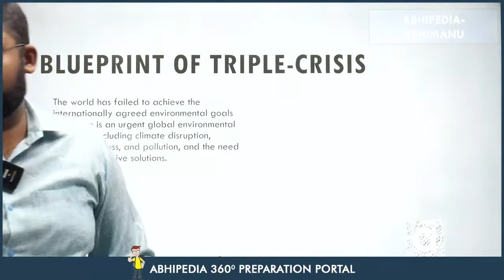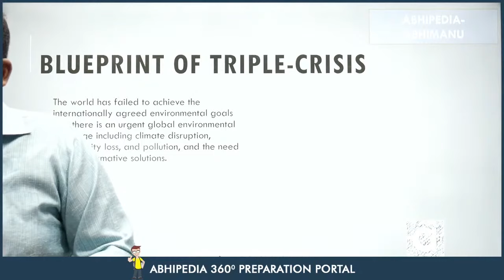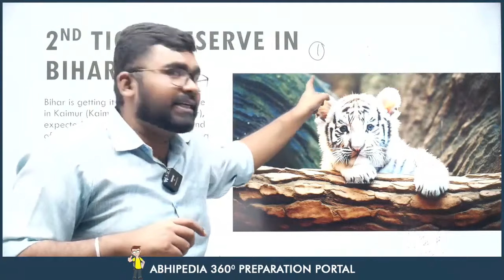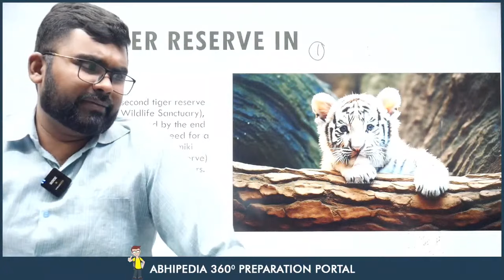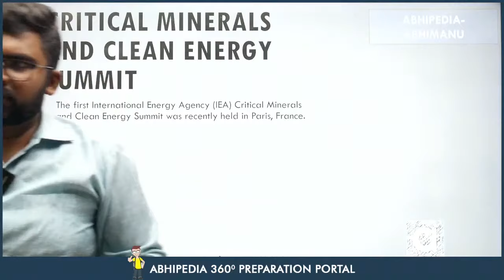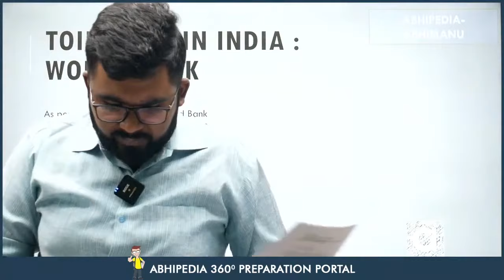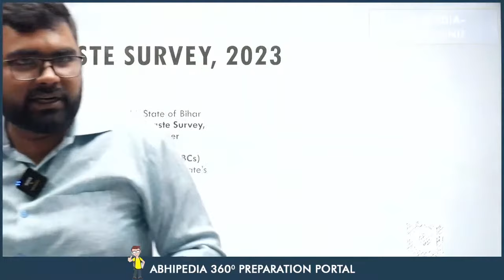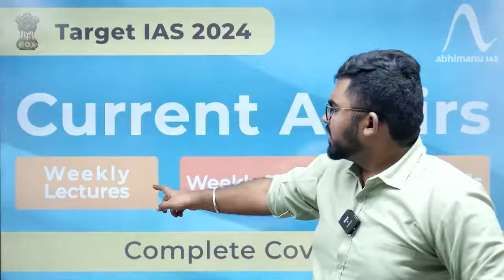Target UPSC 2024: Weekly Current Affairs by Rohit Garcha Sir | October Week 2nd | Part 2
Stay ahead in your UPSC 2024 preparation with the latest Weekly Current Affairs! Join Rohit Garcha Sir as he delves into the crucial events of September Week 2nd . Keep your knowledge up to date and ace the UPSC exam with expert insights. UPSC CurrentAffairs UPSC2024"

UPSC 2024,
UPSC Preparation,
UPSC Exam,
UPSC Insights,
UPSC Strategy,
Civil Services Exam,
Competitive Exams,
UPSC Aspirants,
Exam Strategies,
UPSC News,
UPSC Syllabus,